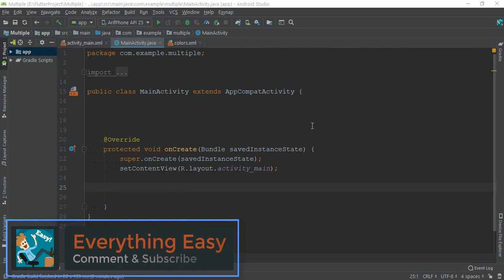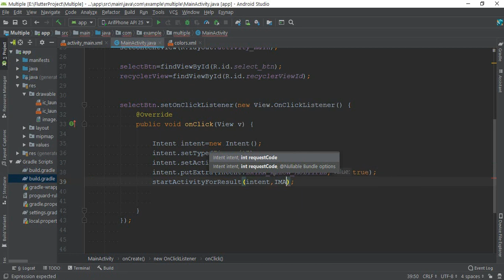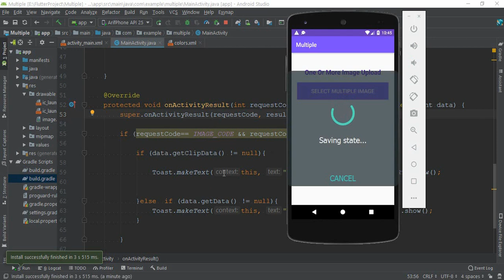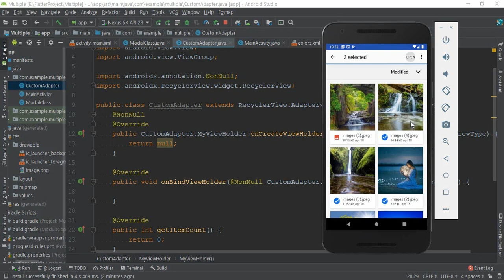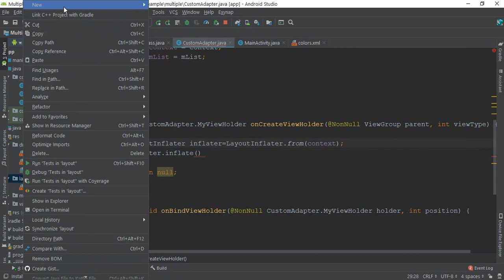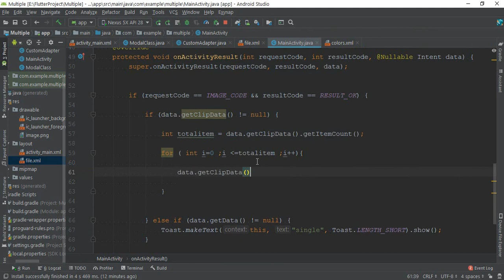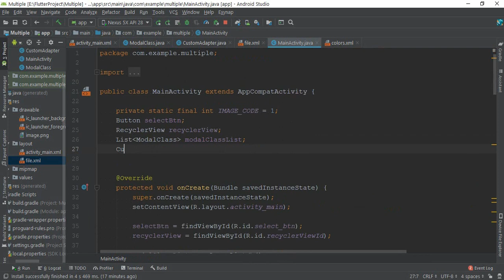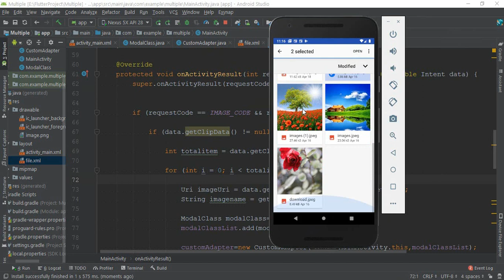Multiple Image Upload in Firebase Storage ||Android Studio|| *Source Code* Part 1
Hello Everyone Today in this lecture video i am going to show you how can you add multiple image upload system with firebase in your app with android studio. In many time you need to add multiple image at a time. By watching this video you can learn it very easily...